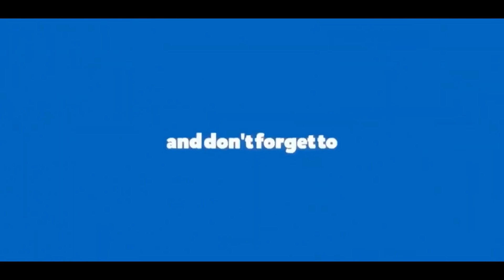Motia Blue Ridge Sample Flat Video | Motia Blue Ridge Zirakpur Flat Price List, Reviews & Location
Hey, Lovely People Today’s Video We Are Going To Show You Motia Blue Ridge Sample Flat Video, Motia Blue Ridge Zirakpur Flat Price List, Floor Plan, Reviews & Location. Contact Motia Blue Ridge Chandigarh, Zirakpur Sales team today: 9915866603.

Motia Blue Ridge a project with 3BHK Flats in Zirakpur, a residential development with world-class amenities. Motia Blue Ridge Zirakpur, Chandigarh is Under Construction project. Motia Group offers an Apartment in Motia Blue Ridge.

Available Apartments Size:

1611 sq.ft
1721 sq.ft

Flats Size:

1st Option:
TOTAL AREA: 1611 SQ. FT.
UNIT CARPET: 963 SQ. FT.
BALCONY AREA: 249 SQ. FT.

2nd Option:
TOTAL AREA: 1721 SQ. FT.
UNIT CARPET: 949 SQ. FT.
BALCONY AREA: 383 SQ. FT

Key Features:-

Landscaped Open Green Area
Minutes from Major Schools, Hospitals
Boom Barrier Entry with 3 tier Security
Wifi Connectivity
Low Maintenance Cost Society
Yoga Center & Gymnasium
Stilt Parking with 30ft. Internal Roads
3 Acres Park
Vastu Friendly 3BHK Homes
Clubhouse  & Swimming Pool
Indoor & Outdoor Games
Water Supply & Power Backup

Get in touch with us for the best deals at the following address:

Other Properties Or Villas Also Don't Forget To Check Out These Ones:-

Topic Covered:

Motia Blue Ridge,
Motia Blue Ridge Zirakpur,
Motia Blue Ridge review,
Motia Blue Ridge location,
Motia Blue Ridge Chandigarh,
Motia Blue Ridge Zirakpur Price list,
Motia Blue Ridge zirakpur reviews,
builders in zirakpur,
residential projects in zirakpur,
best project in zirakpur,
best housing project in zirakpur,
home decor,
interior design idea,
motia group flats,
motia group peer muchalla,
motia blue ridge sample flat,
motia group flats,